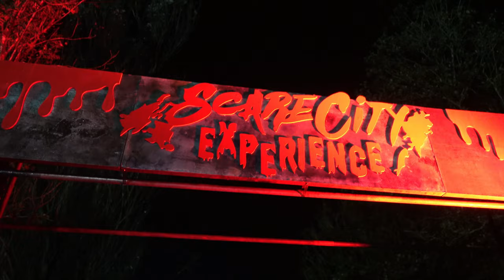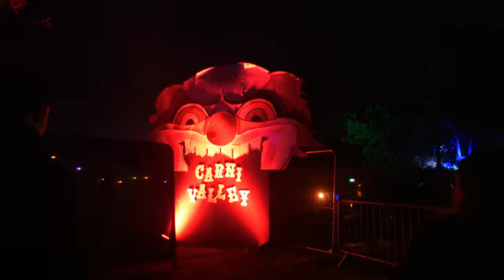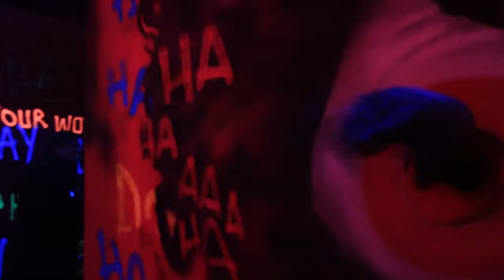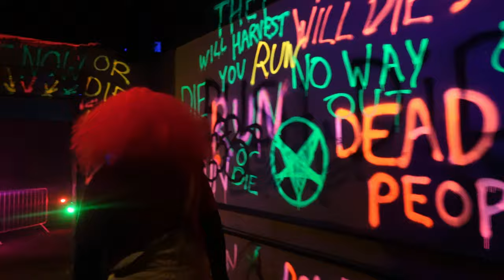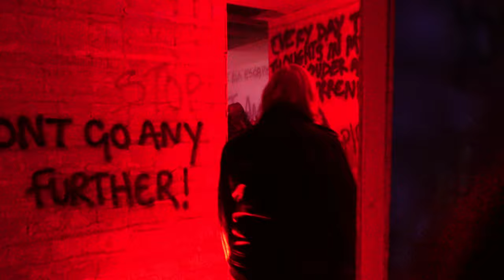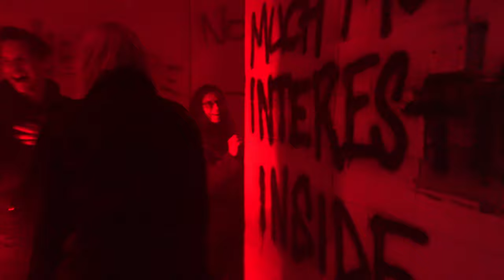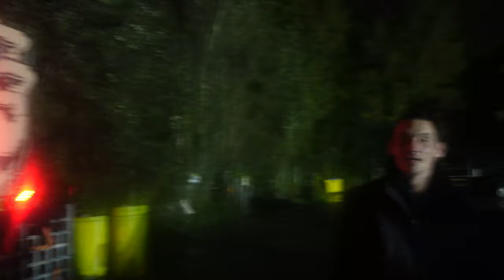Scare City Experience 2023 Press Night Full 4k Walkthrough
Welcome to the Scare City Experience 2023 where we have been lucky enough to be invited to the VIP Press Night

Join us as we explore Scare City Experience at the abandoned Camelot Theme Park in Chorley. This brand new event is bigger, better, and scarier than ever before! Get ready for a night of spine-tingling thrills and chills with our exclusive in-maze footage.

Full  4k walkthrough of the Scare City Experience
First-hand reactions to the scariest mazes
All the exciting additions to the VIP Press Night
Tips and tricks for surviving the night

Experience the *world's longest outdoor scare maze*

Discover the intricate set designs and live actors that bring the horror to life

Welcome to Judventures, the channel where we aim to explore life to it's fullest. We are a family of three (Darren, Luci & Henry) who love to travel, visit theme parks and attractions, as well as try any new experience. On here you'll find honest review, vlogs, tips, and updates on the best attractions across the world, but primarily in the UK. Whether your looking for thrill rides, cultural experiences, or bucket list destinations, we've got you covered. Join us as we discover the thrill of life.

All content filed in 4k Ultra HD to bring you the best quality possible, using